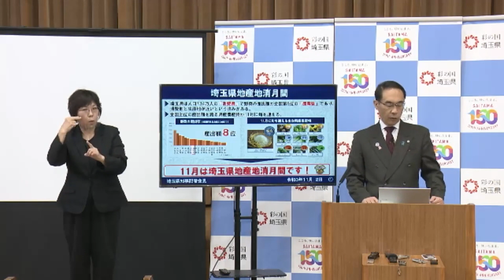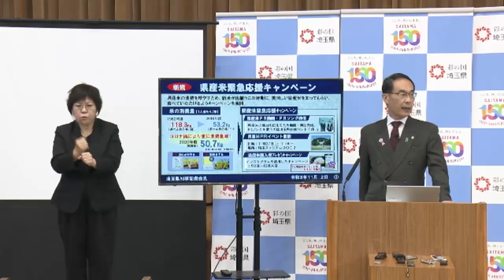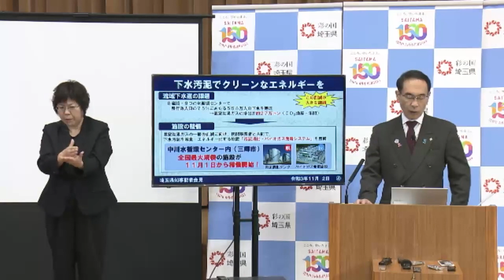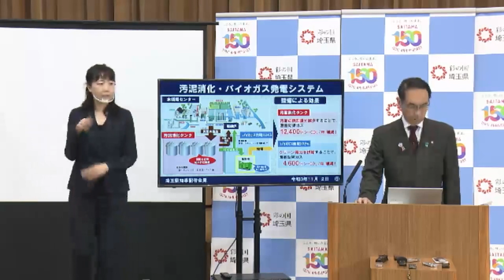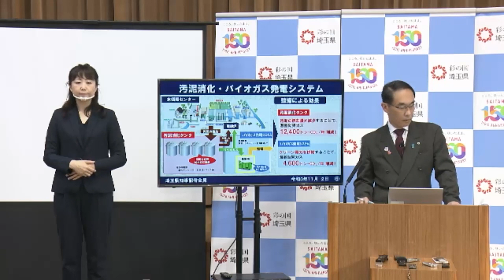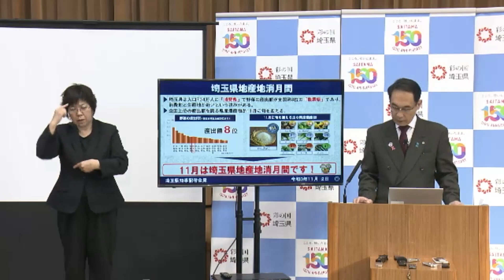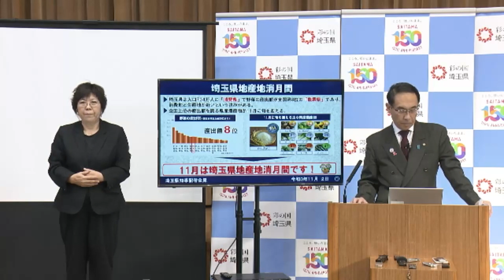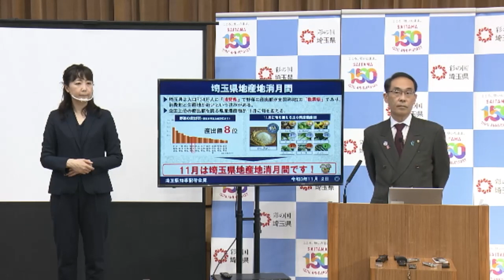【令和3年11月2日実施】知事記者会見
令和3年11月2日に実施した知事記者会見です。